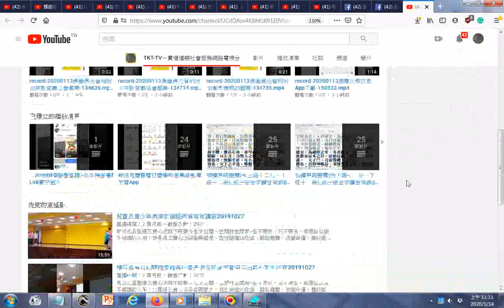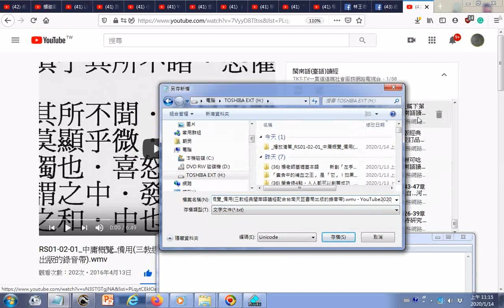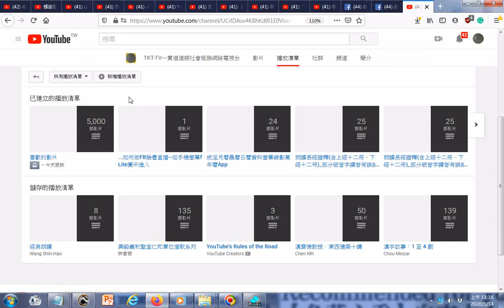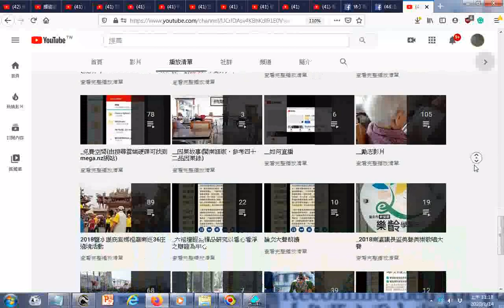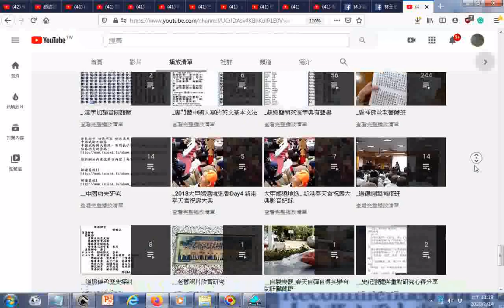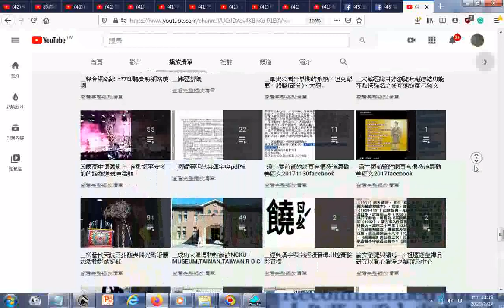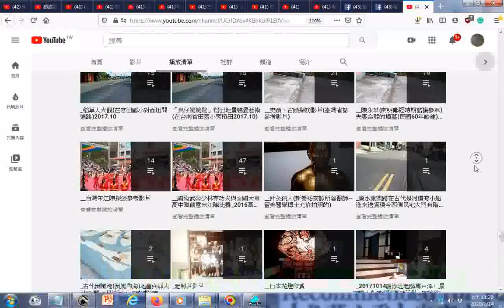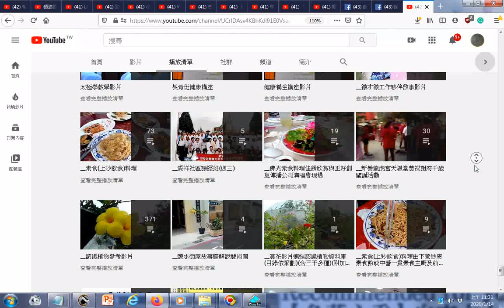年輕的自己拍攝於中華民國78年 facebook臉書分享附加20200114播放清單g01 TKT TV一貫道道親社會服務網路電視台 YouTube +附加的聲音取自 備用簡介 莎士比亞的名言佳